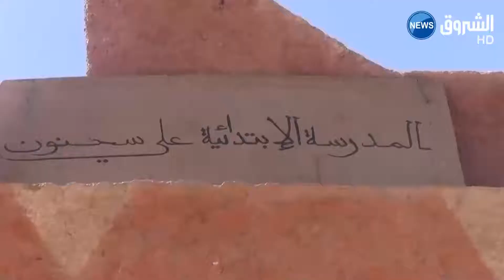تيسمسيلت: قرية عبد النيزي.. أحلام بسيطة رغم كونها حقوقا شرعية